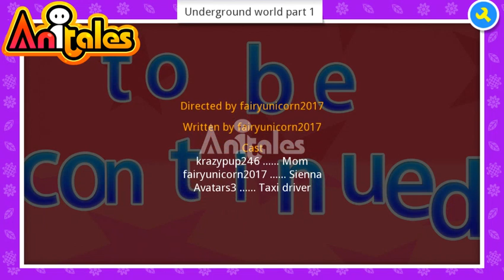Anitales: "Underground world part 1" - fairyunicorn2017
''Happy birthday', Mom said'. 'Underground world part 1' created by fairyunicorn2017 using the Anitales app.